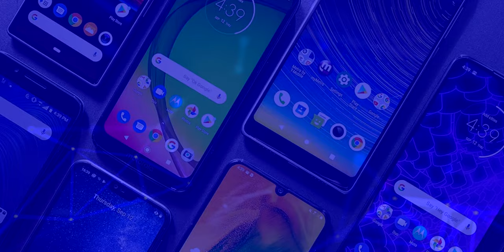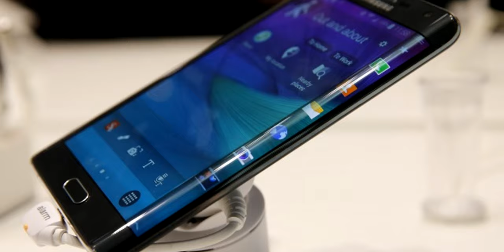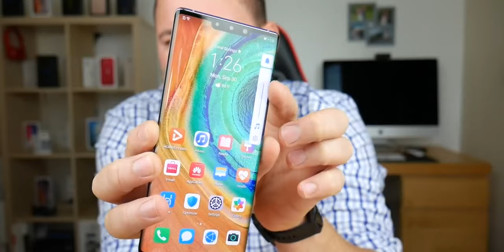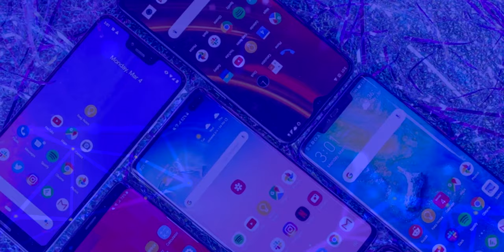¿QUE CELULAR DEBES COMPRAR EN 2020?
¿QUE CELULAR DEBERÍAS COMPRAR EN 2020? FT MARCIANOTECH